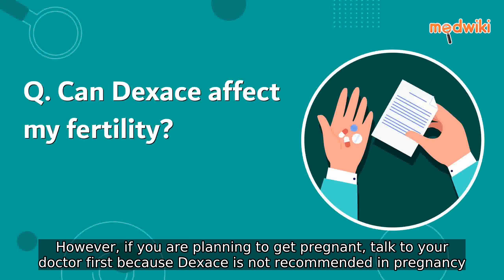Can Dexace affect my fertility?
There is no evidence that Dexace has any effect on fertility in both men and women. However, if you are planning to get pregnant, talk to your doctor first because Dexace is not recommended in pregnancy. -